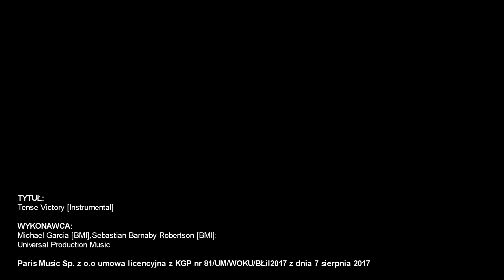Testował możliwości auta. Szokujące nagranie z S5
Nagranie pochodzi z materiałów prasowych policji